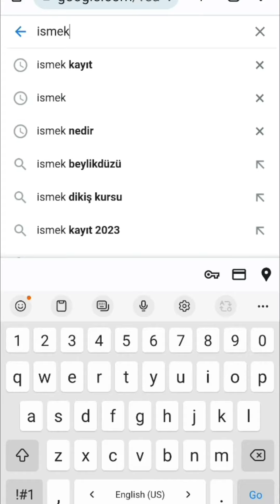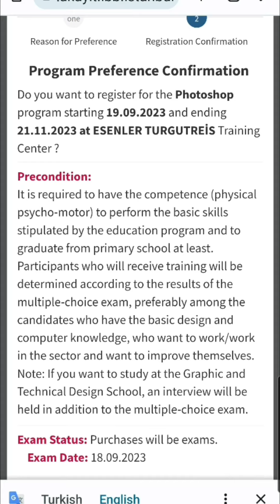ثبت نام کلاسهای ایسمک، کلاسهای رایگان هنری و فنی شهرداری استانبول how to enroll in ismek courses